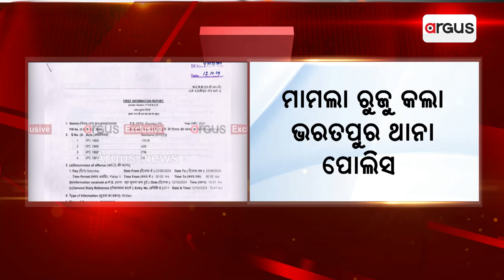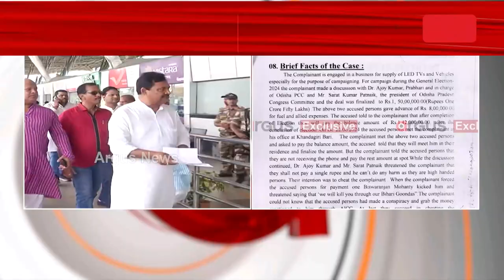କଂଗ୍ରେସ ବିରୋଧରେ ପୋଲିସ ମାମଲା | Police Case Against Congress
ରାଜ୍ୟ କଂଗ୍ରେସ ପ୍ରଭାରୀ ଅଜୟ କୁମାର, ପୂର୍ବତନ ପିସିସି ସଭାପତି ଶରତ ପଟ୍ଟନାୟକ ଓ କଂଗ୍ରେସ ନେତା ବିଶ୍ବରଂଜନ ମହାନ୍ତିଙ୍କ ନାଁରେ ଠକେଇ ମାମଲା । ମାମଲା ରୁଜୁ କଲା ଭରତପୁର ଥାନା ପୋଲିସ ।